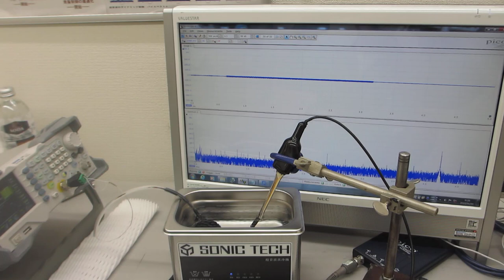超音波「音圧測定解析装置（超音波テスターＮＡ）」－－超音波の伝搬状態を、測定・解析する技術－－（超音波システム研究所）